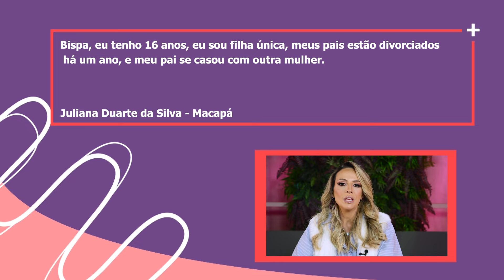EU NÃO ACEITO A MINHA MADRASTA! O QUE EU FAÇO?